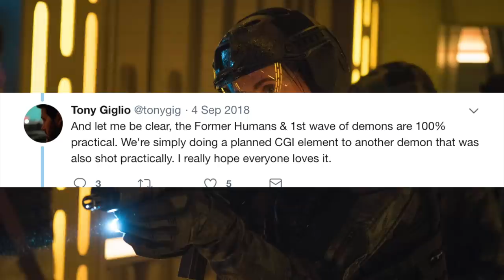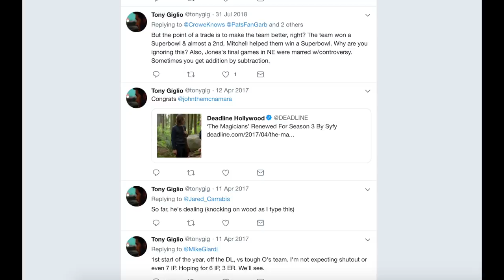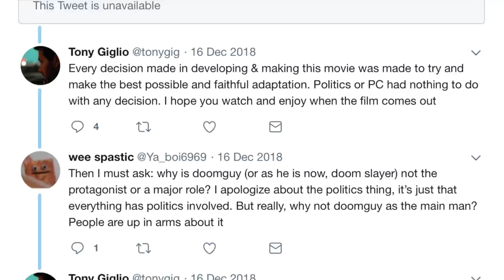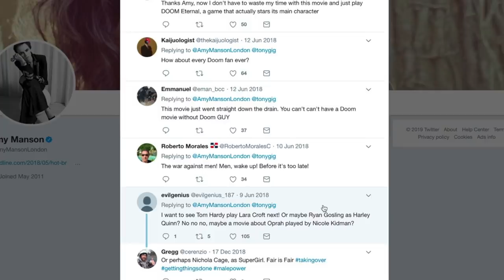DOOM 2019 - Official Plot, Title & New Images, What Does It Reveal? Doom Guy?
Doom Annihilation is the brand new title of the DOOM movie set to drop this year, 2019, in todays mini documentary, I explore the brand new and official plot synopsis, along with new images and, the potential fact that the director Tony Giglio has seemingly backtracked on doom guy being in the movie.